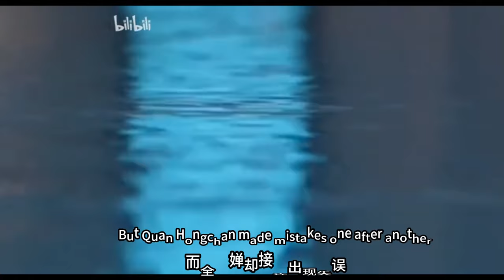恭喜全红婵，恭喜陈芋汐，周继红批准重大决定，何威仪等到了